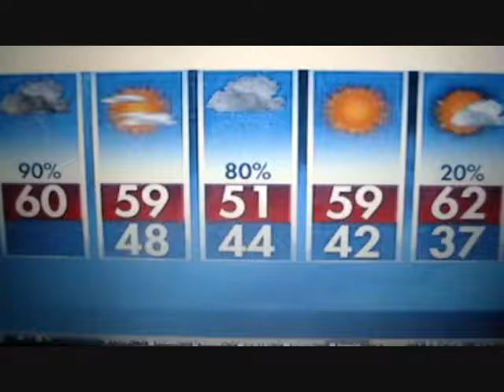Youtube Poop- Roy Koopa Tells My Brother Robbie To Shut Up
Robbie is giving a spanish newscast, Roy won't have any of it.

My First Youtube Poop, It shows.